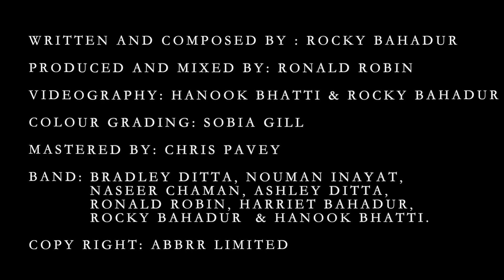TERI POOJA (Worship You) | ABBRR Band ft. Rev Bashir Bahadur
Many things, individuals, or philosophies may be idolised by the world. It matters who we choose to worship!

We shall bow ONLY to the name, that is above every name. JESUS!

Philippians 2:9-11
Therefore God exalted him to the highest place and gave him the name that is above every name. That the name of Jesus every knee should bow, of those in heaven, and of those on earth, and of those under the earth, and that every tongue should confess that Jesus Christ is Lord

Acts 4:12
Salvation is found in no one else, for there is no other name under heaven given to mankind by which we must be saved.

Written and composed by: Rocky Bahadur
Produced and Mixed by: Ronald Robin
Mastered by: Chris Pavey
Videography: Hanook Bhatti and Rocky Bahadur
Colour grading: Sobia Gill
Band: Nouman Inayat, Naseer Chaman, Bradley Ditta, Ashley Ditta, Ronald Robin, Rocky Bahadur, Harriet Bahadur and Hanook Bhatti
Copy right: ABBRR Limited